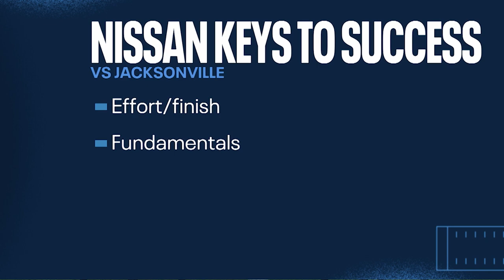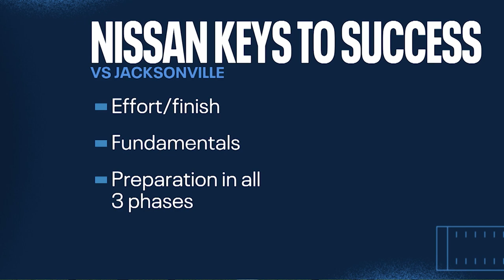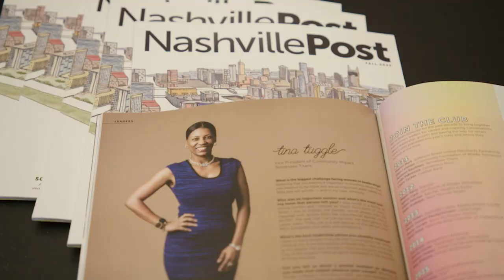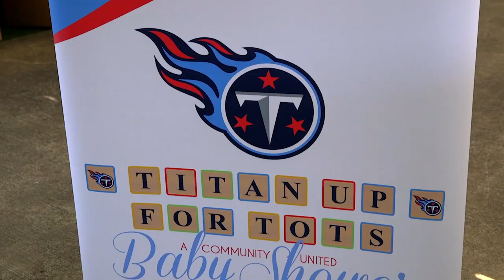Episode 4 Titans at Jaguars Preview | Mike Vrabel Show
Titans head coach Mike Vrabel joins "Voice of the Titans" Mike Keith to recap the team's Week 4 game against the New York Jets, while looking ahead to Sunday's Week 5 matchup against the Jacksonville Jaguars at TIAA Bank Field.